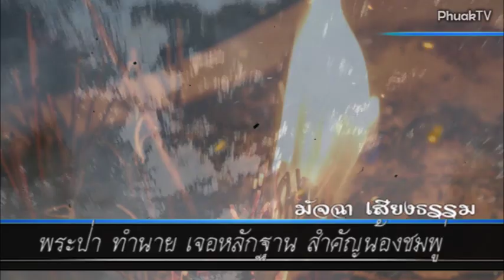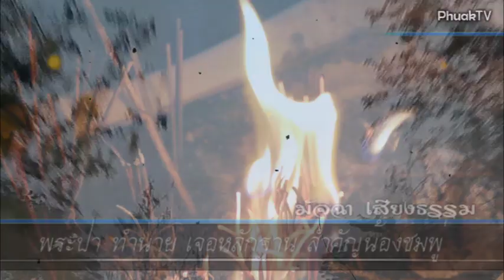ขนลุกทั้งหมู่บ้าน พระป่า ทำนาย หลักฐานสำคัญ อาถรรพ์คุณไสย